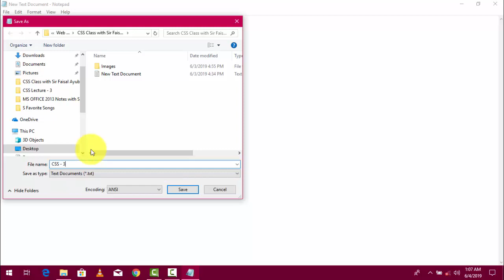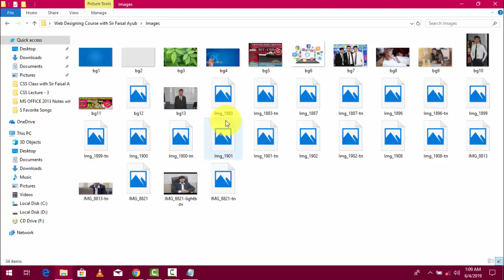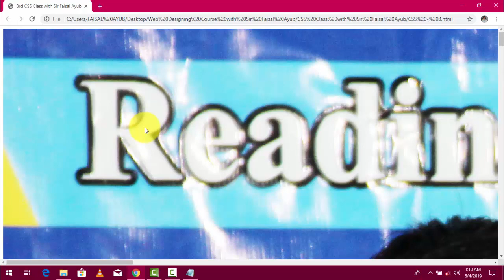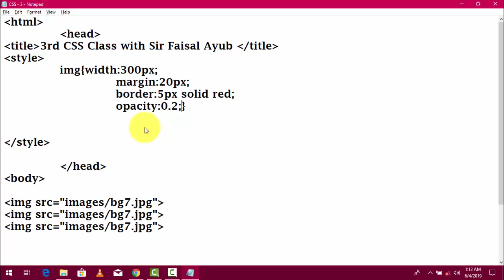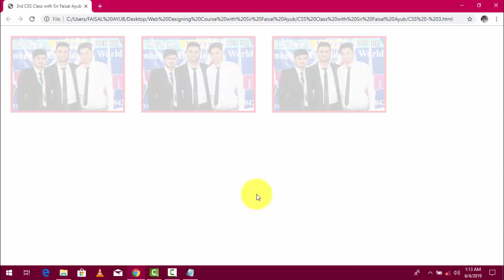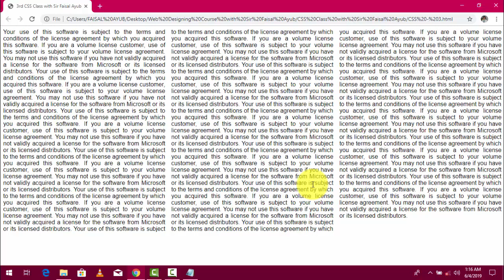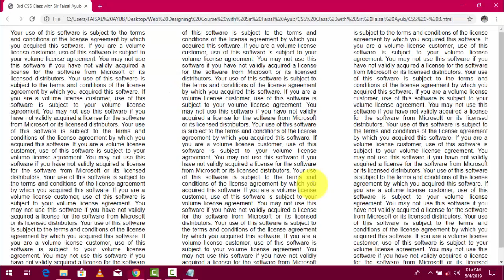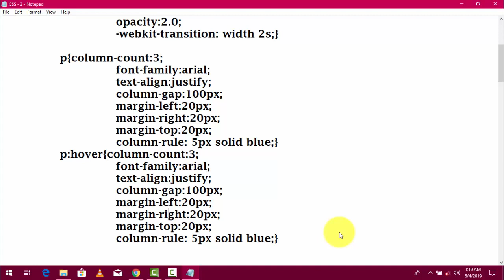Web Designing Course in Urdu CSS Lecture - 3 | Sir Faisal Ayub